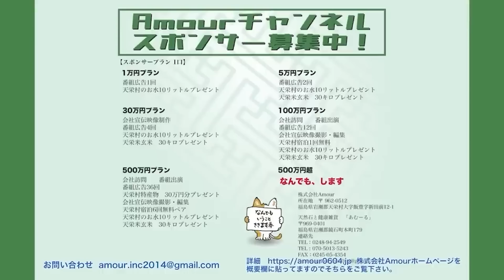第2弾日月神示夜明けの御用前編１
第2弾日月神示夜明けの御用後編1

第2弾日月神示夜明けの御用後編２

応募条件

条件

沢山の方の

ameblo